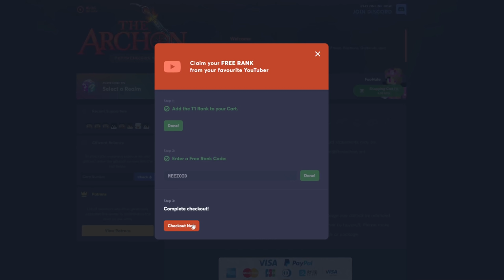Undercover Fast Bow Hacking on my Server… (ft. lolitsalex)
333 LIKES?!

using code MEEZOID!

👍 Leave a LIKE for more HCF and PotPvP!
⚔️Come play my server → play.vipermc.net
⭐Pack → Download is in my Discord "Packs" Channel!
⭐Texture Overlay → /ZoidOverlay